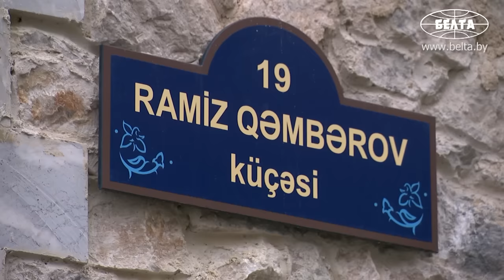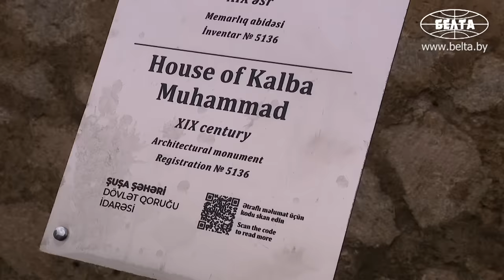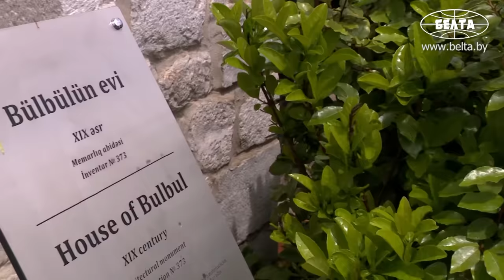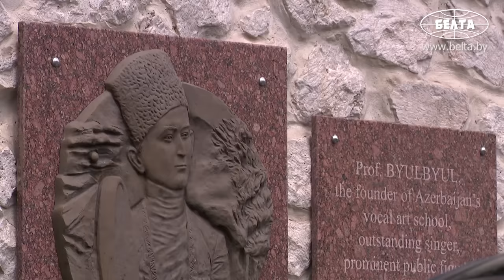Шуша. Алиев показал Лукашенко расстрелянные памятники // Жильё для азербайджанских беженцев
Лукашенко: Пользуйся! Понравится – добавим ещё!

Президент Беларуси Александр Лукашенко 17 мая во время посещения возрождаемых территорий Азербайджана подарил городу Шуша белорусскую тракторную технику.